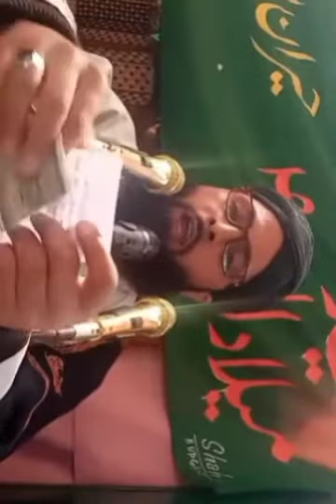MOULANA HILAL AHMAD MALIK SAHAB LIVE FROM ARWAH BEERWAH LATEST BAYAN SHANI KWAJA AJMEERI SAHAB (RH)